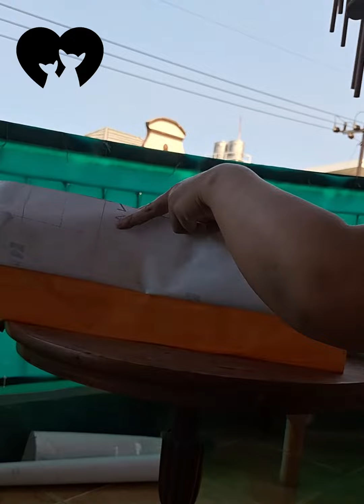Melapis meja dengan stiker pvc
Mengamplas dengan electric sander dan menempel stiker meja. Yah meskipun susah rapinya,but I did it. 😁😁